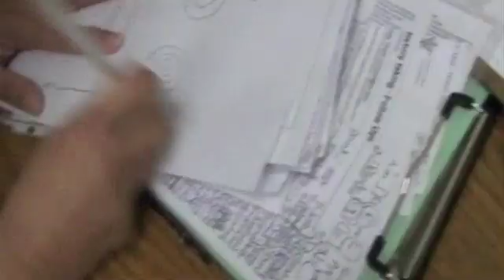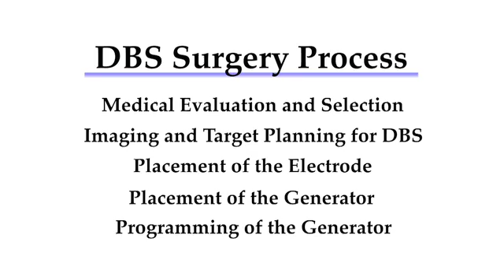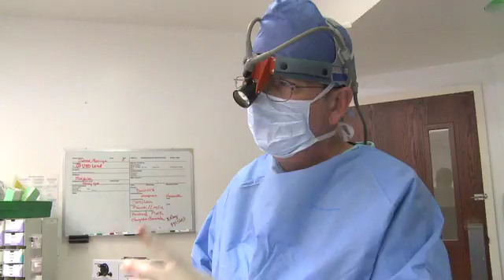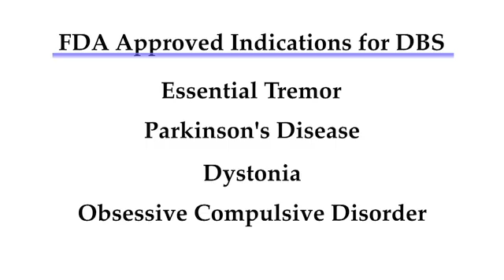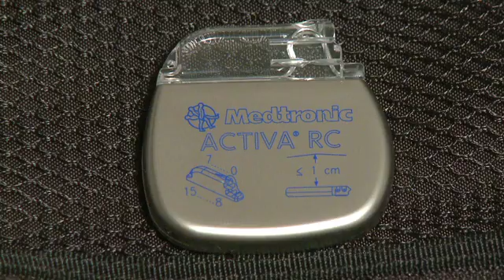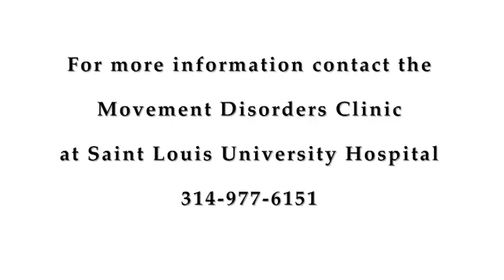The Deep Brain Stimulation (DBS) Journey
-- Dr. Richard Bucholz works with a multidisciplinary team of specialists to treat Parkinson's disease, essential tremor, dystonia, and obsessive compulsive disorder (OCD) patients with deep brain stimulation. Patients who are candidates for DBS are often at a point in their disease in which they no longer respond effectively to medication to control their symptoms. DBS is currently being studied to treat people who suffer from severe, chronic depression and epilepsy. The technology that allows the team to perform the surgery without an invasive stabilizing head frame was pioneered at SLU.

DBS can have a profound effect on the lives of people who have been suffering from movement disorder related symptoms for a long period of time.